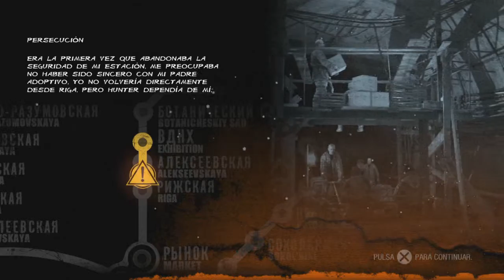METRO 2033 REDUX #2